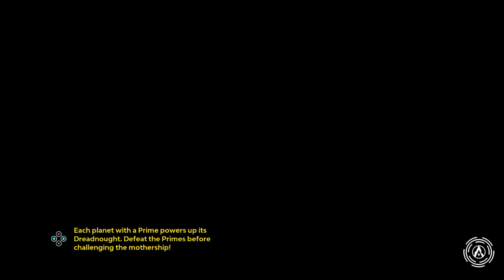Dreamcast Games on Switch!? Nintendo Labo Heading to Schools | PRIME NEWS